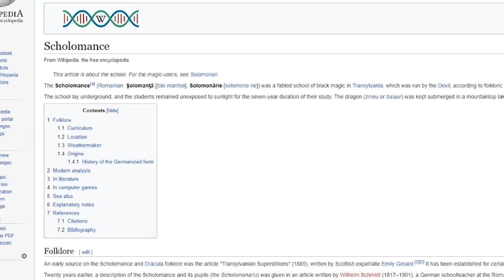Scholomance: The Darkest Lore in WoW? (Classic WoW Lore)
Scholomance is a school in Classic WoW where the evil dark arts of necromancy are taught... its filled with spooky ghost and terrifying stories! Let's learn the origins on this place in this video!